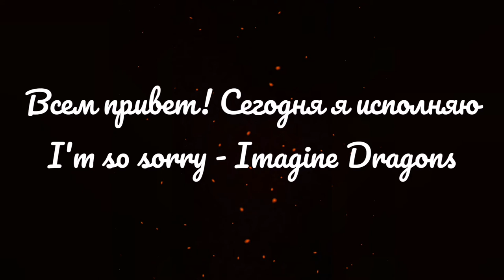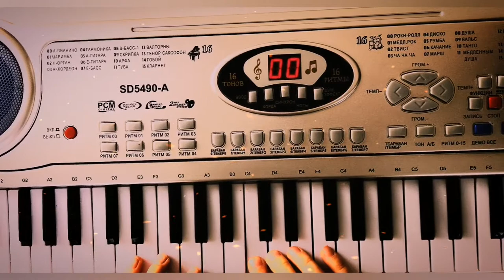I'm so sorry - Imagine Dragons (piano)